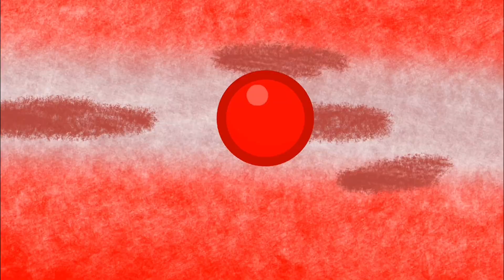My 1:27 Min BFAS Scene (SPOILERS) (BFAS 1B Noooo, wait-) (CC)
From BFAS 1B: Noooo, wait-

This scene is about Blue Team and Green Team in for challenge in the Dodgeball hall, and both fighting against each other throwing dodgeballs.

(It was made during August 20th 2024 and finished in August 31st 2024)

[Credits]

Animation by: Asa Castro

Assets by: Dawson

Voice Actors: Dawson as all characters.

Made in: FlipaClip